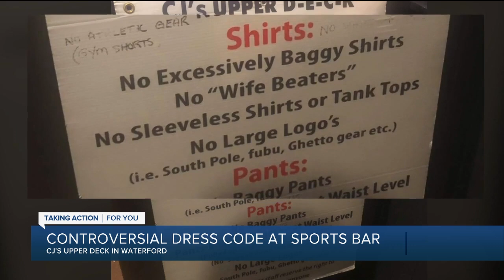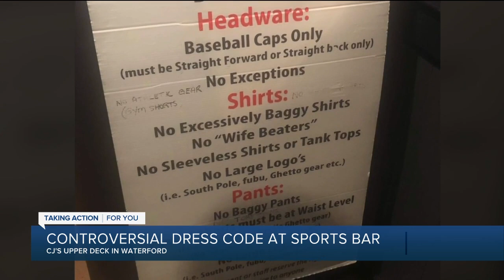Controversial dress code at Waterford sports bar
A controversial dress code sign is causing some concern for patrons at one metro Detroit sports bar.  Seeing a dress code sign when you go to a bar or sports bar isn’t uncommon, but when you see a sign that says, “no ghetto gear” it raises some eyebrows and people are calling it unacceptable.